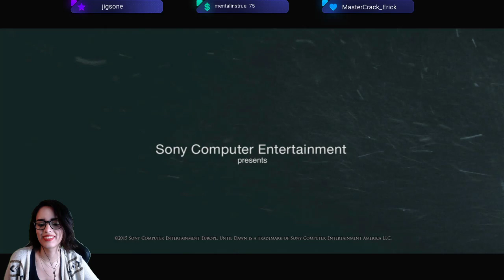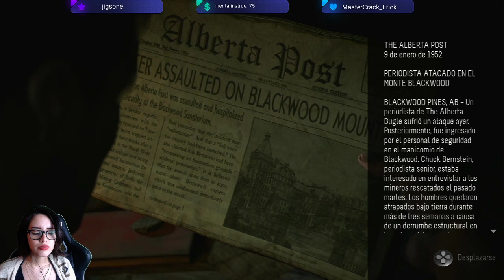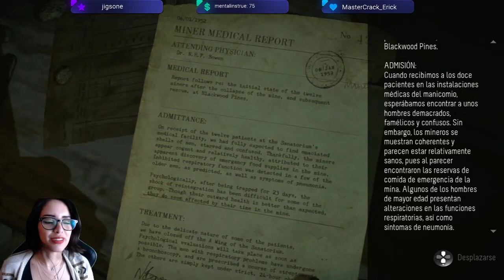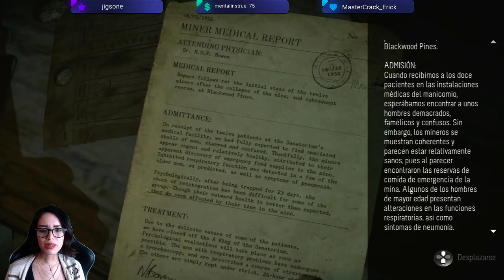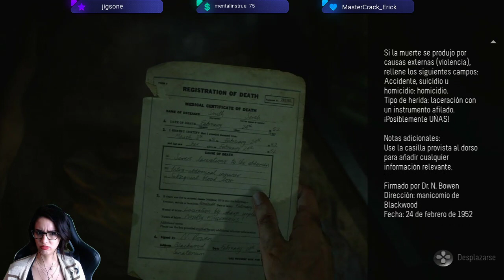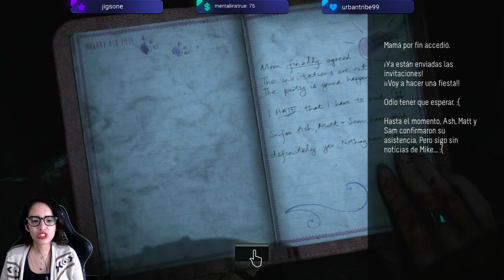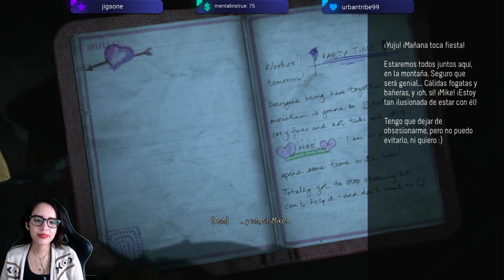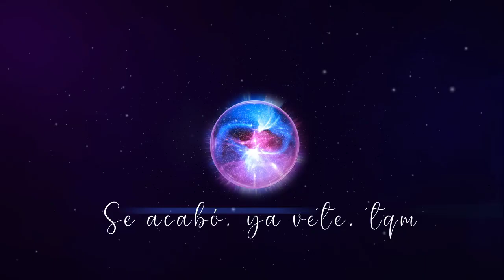Until Dawn (2/4) - clausarmientor en Twitch